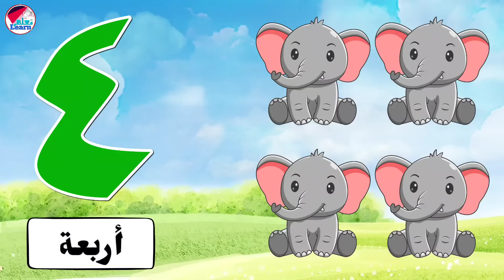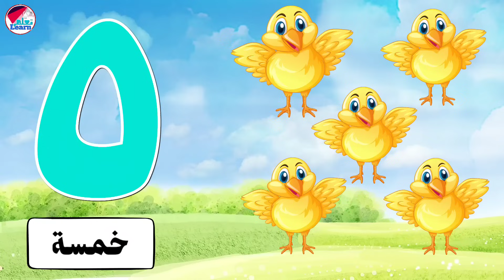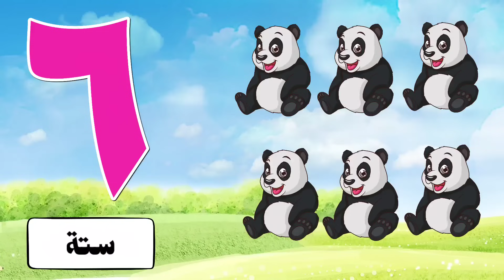تدريب الأطفال على عد الارقام العربية من ١ إلى ١٠ بالتكرار - الارقام من واحد لعشرة على قناة تعلم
تعليم وتدريب الأطفال على حفظ وإتقان الارقام العربية من واحد لعشرة بطريقة التكرار
حفظ وتكرار الأرقام للأطفال باللغة العربية
الأرقام للأطفال من واحد إلى عشره واحد اثنان ثلاثة اربعة خمسة ستة سبعة ثمانية تسعة عشرة